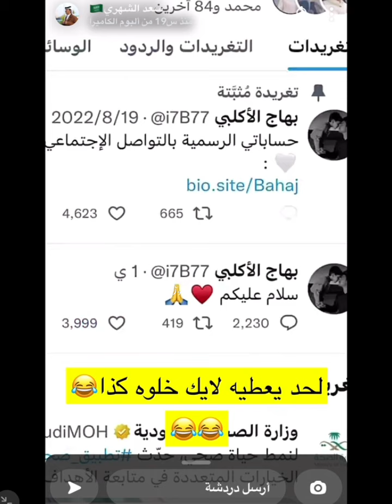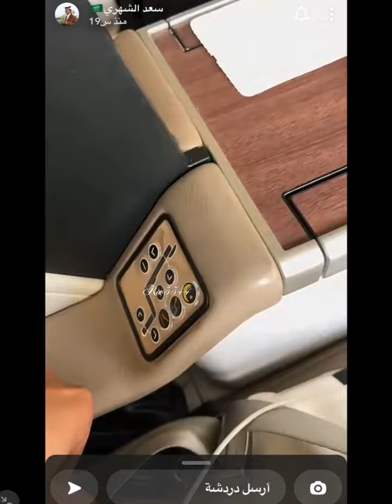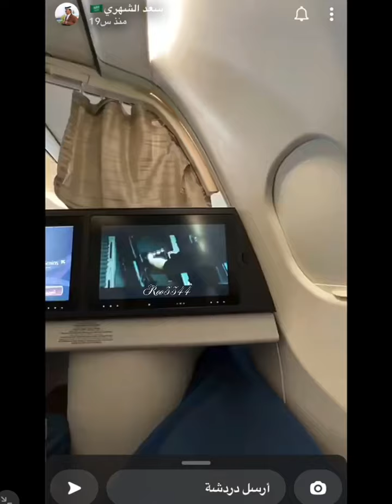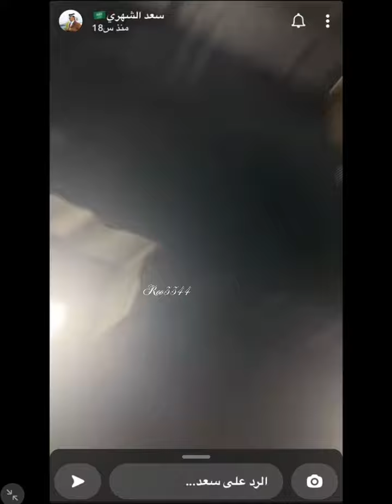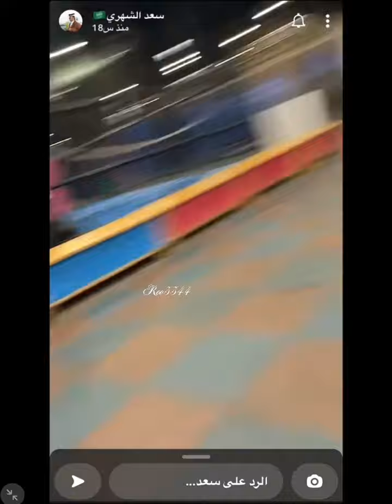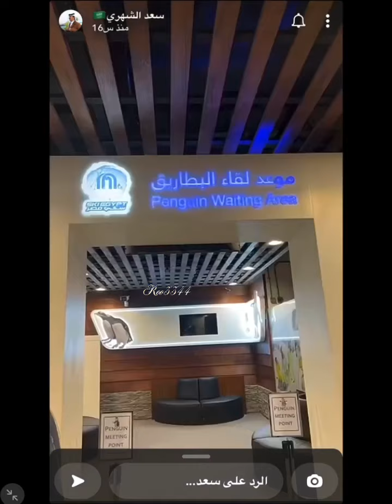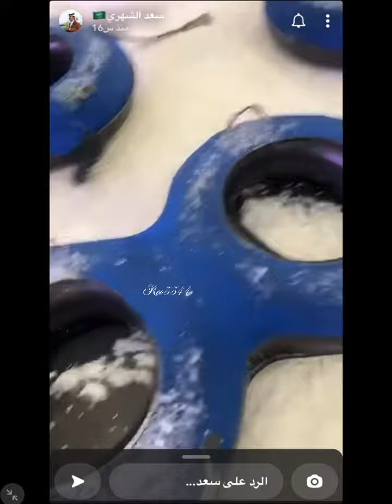سنابات سعد الشهري/ بمصر 🇪🇬 مع#بهاج_الاكلبي ❤️